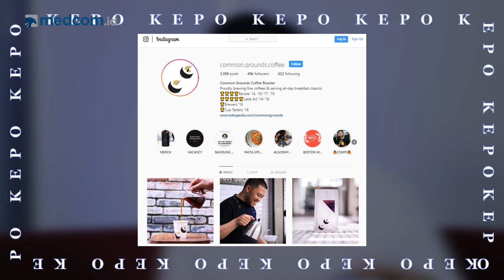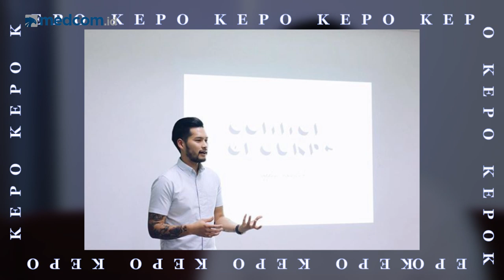Cerita Mikael Jasin, Dari 'Tukang Cuci Piring' hingga Jadi Juara Dunia Barista | Kepo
Menjamurnya berbagai kedai kopi membuat barista menjelma sebagai salah satu profesi baru yang diminati sejumlah kalangan. Bukan profesi gaya-gayaan, menjadi seorang barista harus memahami dan mampu mempresentasikan kopi yang disajikan. Pada April 2019 lalu, Mikael Jasin mewakili Indonesia di ajang World Barista Championship 2019 di Boston, Amerika Serikat dan berhasil menjadi juara 4. Seperti apa cerita selengkapnya?

Simak di video berikut ini.